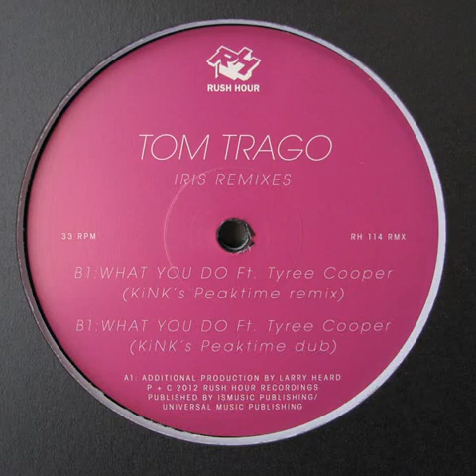Tom Trago - What You Do feat. Tyree Cooper (KiNK's Full Remix)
Tom Trago‎-- Iris Remixes

Label:

Rush Hour Recordings -- RH 114 RMX

Format:

 4 ×File, MP3, 320 kbps

Country:

 Netherlands

Released:

 21 May 2012

Genre:

Electronic

Style:

House, Techno, Deep House

Tracklist
1
 What You Do (Larry Heard's Fingers House Dub)
Featuring -- Tyree Cooper Remix -- Larry Heard

6:33

2

 Being With You (Linkwood Remix)
Remix -- Linkwood

8:04

3

 What You Do (KiNK's Full Remix)
Featuring -- Tyree Cooper Remix -- KiNK

6:59

4

 What You Do (KiNK's Dub Remix)

6:59